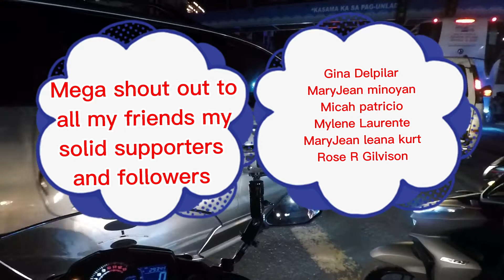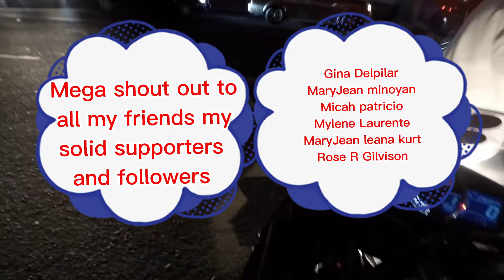NAKAKAGULAT YUNG PAMBAYAD KO SA CITY ORDENANCE VALENZUELA CITY...PINATULONG NILA SA KAPOS PALAD..